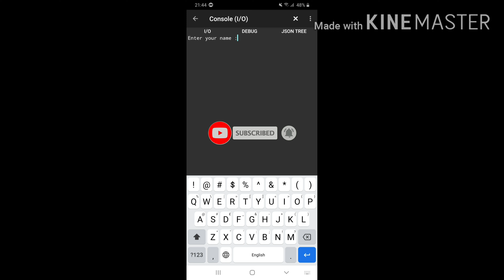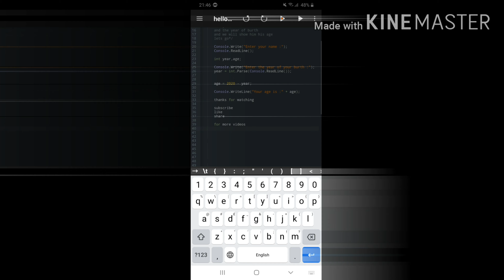Learn C# A to Z : #12 ( Exemple 2 )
Learn C# A to Z : Part #12 ( Exemple 2 : receive the name and the date of birth of the user then show him his age )
It's simple but important.